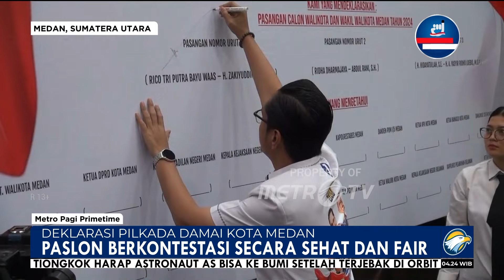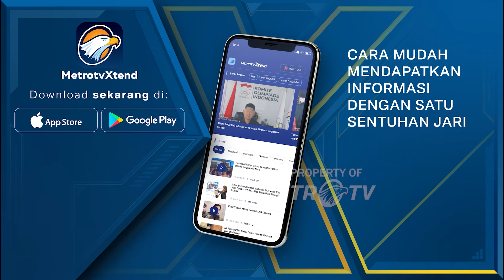Seluruh Paslon Wali Kota Medan Hadiri Deklarasi Pilkada Damai 2024 - [Metro Pagi Primetime]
MetroTV,
Seluruh calon wali kota dan wakil wali kota Medan menghadiri deklarasi Pilkada damai yang diselenggarakan Polrestabes Medan. Ketiga pasangan calon diharapkan dapat menunjukkan semangat berkompetisi secara sehat dan fair agar terpilih dalam Pilkada serentak 27 November mendatang.